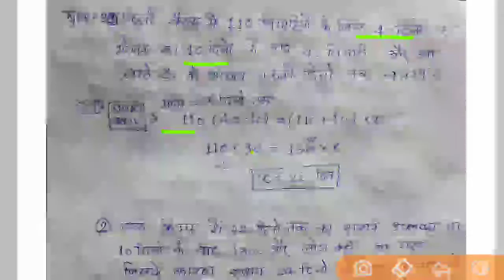Ssc, SSC CGL short maths trick, Solve math in 20 Seconds ssc cgl